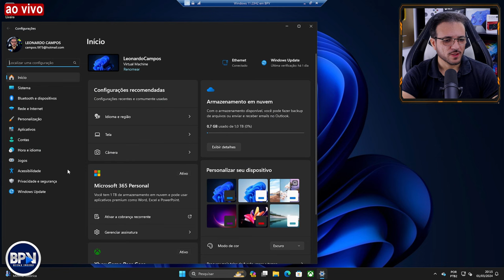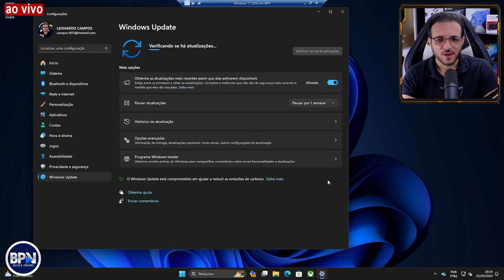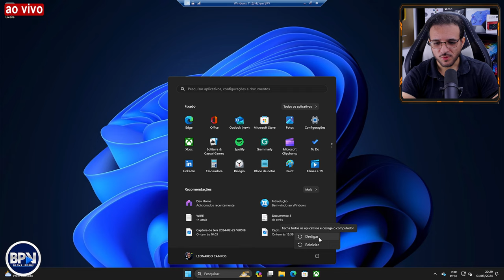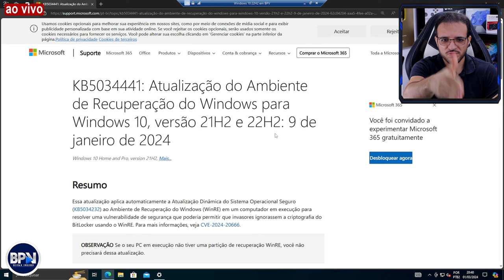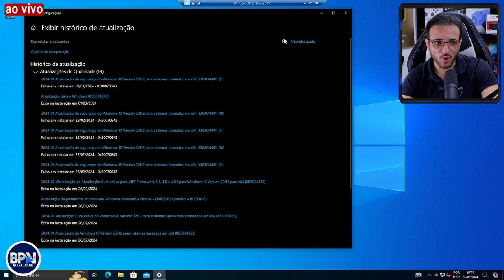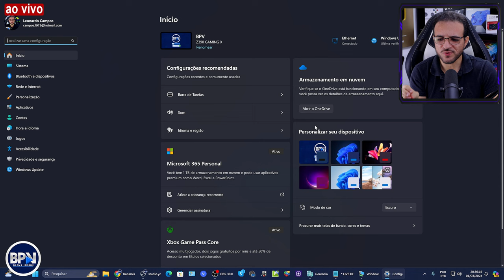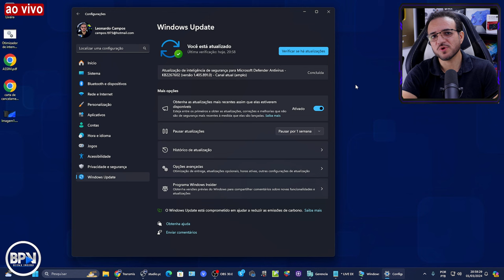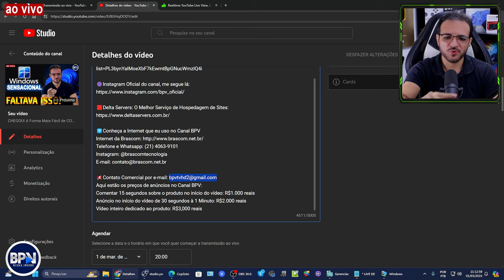CHEGOU! A Forma Mais Fácil de CORRIGIR ERROS no Windows, VOU TE ENSINAR!!!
CHEGOU! A Forma Mais Fácil de CORRIGIR ERROS no Windows!!! COMPARTILHE!
🧿Windows 11 23H2 Momento 5: Confira os Novos Recursos dessa Atualização